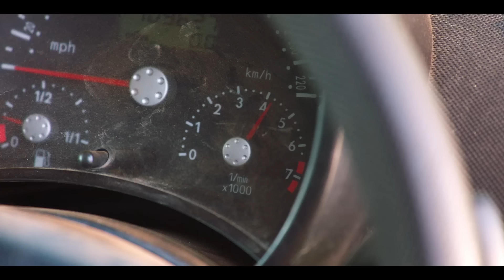Clarkson’s Plan To Sell The Volkswagen New Beetle Goes VERY Wrong | The Grand Tour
Jeremy Clarkson, Richard Hammond and James May aren’t happy about the backup car being a Volkswagen New Beetle. It just so happens that it has the perfect accident and ends up flying off a cliff.